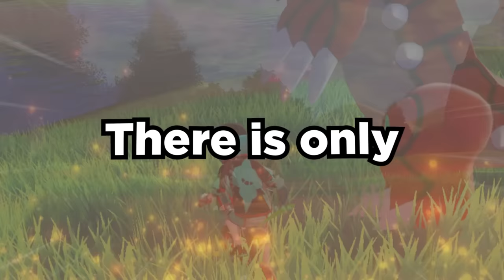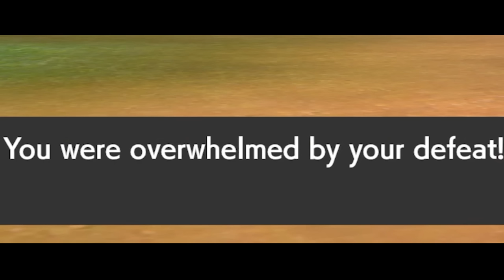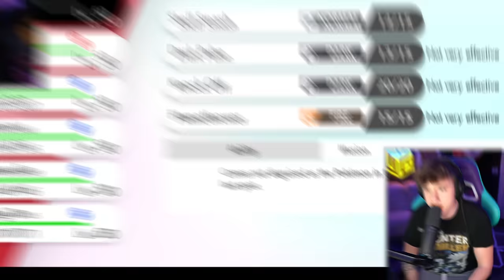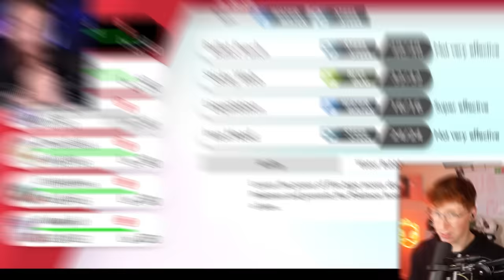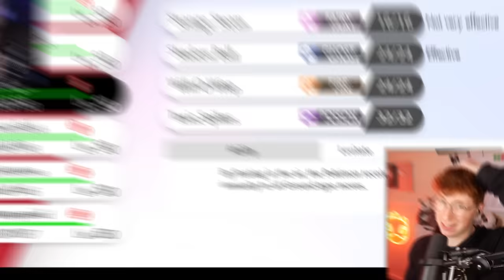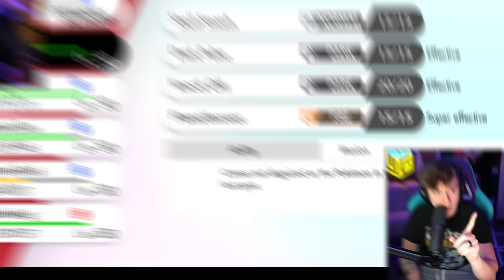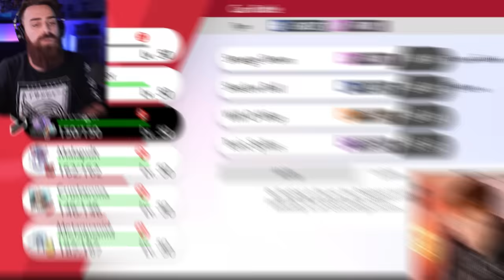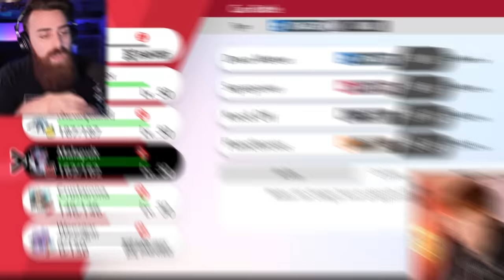We Created the Most Powerful Pokemon Fusion Team!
30 Minutes on the clock for 4 players to catch random Pokemon in the wild, fuse them together for a battle!

Featuring: @shadypenguinn @GameboyLuke @Patterrz
Edited By: @DonShnack